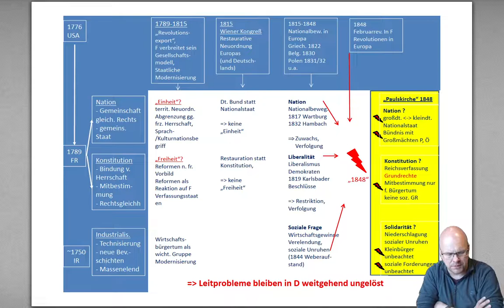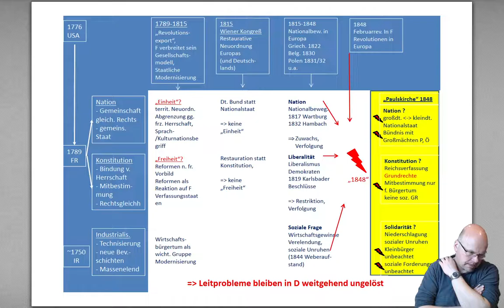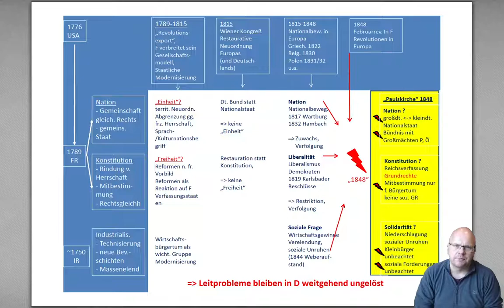Das lange 19. Jahrhundert - Teil 1: 1789-1848